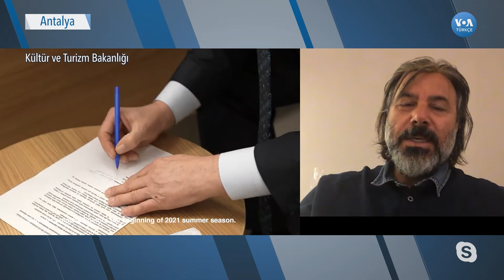Türkiye’de “Aşılanmış Turizm”den Beklentiler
Antalya Kent Konseyi Turizm Grubu Başkanı Recep Yavuz, turizmciler olarak talep ettikleri üzere tanıtım videosunun kaldırılmasından memnuniyet duyulduğunu dile getirdi. Yavuz, turizm sektörü çalışanlarını aşılama programında öncelikli grup olarak belirlemeyi ise doğru bulduklarını kaydetti